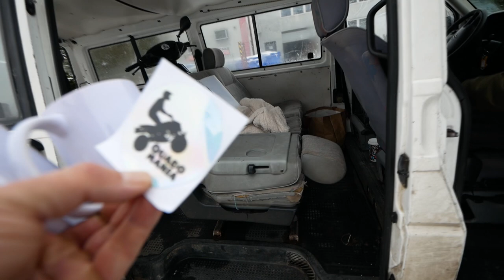Skuter enduro za free !